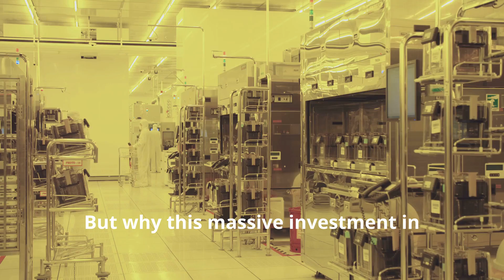China Spends $47 Billion on Semiconductor Chips After the US Sanctions (useconomy )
With Washington seeking to cut Chinese companies off from supply chains that give it access to advanced US technology, Beijing has plowed billions into developing homegrown chipmakers.
China's finance ministry as well as a host of state-owned banks and other businesses have invested 344 billion yuan ($47.48 billion) into the third phase of the National Integrated Circuit Industry Investment Fund, according to information published by business data provider Tianyancha on Monday.
The fund's third phase, incorporated on Friday, is larger than the previous two iterations combined.
An earlier phase had planned to invest 12.9 billion yuan in semiconductor manufacturer Yangtze Memory Technologies Co., Bloomberg reported last year.

China's Ministry of Finance is the largest shareholder of the fund's latest phase, according to Tianyancha, with state-owned companies from Shanghai, Beijing and southern tech hub Shenzhen also investing.